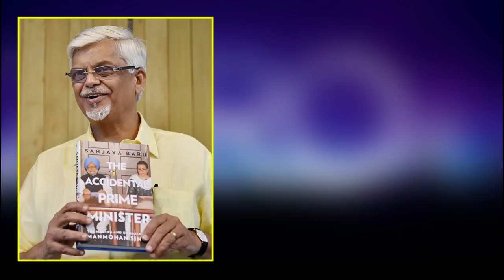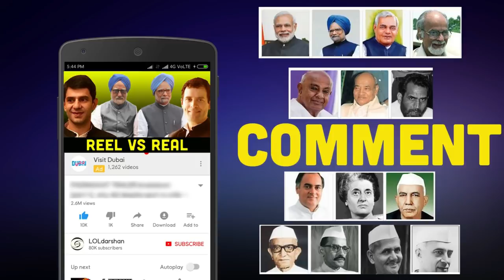The Accidental Prime Minister (2018) | First Look + Cast Breakdown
The Accidental Prime Minister is Baru's account of what it was like to 'manage' public opinion for Singh while giving us a riveting look at Indian politics as it happened behind the scenes. As Singh's spin doctor and trusted aide for four years, Baru observed up close Singh's often troubled relations with his ministers, his cautious equation with Sonia Gandhi and how he handled the big crises from managing the Left to pushing through the nuclear deal. In this book he tells all and draws for the first time a revelatory picture of what it was like for Singh to work in a government that had two centers of power.

            The Accidental Prime Minister is an upcoming 2018 Indian biographical political drama film directed by Vijay Ratnakar Gutte and written by Mayank Tewari. The film stars Anupam Kher as Manmohan Singh, the economist and politician who served as the Prime Minister of India from 2004 to 2014 under the United Progressive Alliance. The film is based on the 2014 memoir of the same name by Sanjaya Baru. It is scheduled to release on 21 December 2018.

Directed by :Vijay Ratnakar Gutte

Produced by : Bohra Bros.

Written by      : Mayank Tewari

Cast         : Anupam Kher
                         Akshaye Khanna
                         Suzanne Bernert
                         Aahana Kumra

*Intro and outro song :
BHARAT HUMKO - Acapella Version By Sumit Chache & Team.